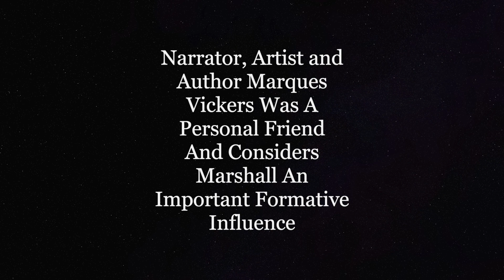Marshall Wright: A Detached Perspective Regarding Fame and Aftermath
Marshall Wright arrived from Cincinnati into Los Angeles with acting ambitions seeking to be cast in the film Golden Boy. His sole credential he confessed was that he’d fought former Heavyweight Champion Ezzard Charles once and lost.

He would not be cast for the role, but his affinity for boxers and wrestlers remained lifelong. He managed the Cauliflower Alley Club and Hollywood Appreciation Society. The two groups celebrated former champions, contenders, film and movie performers and even outsiders who remembered when these people were once important.

The majority had fallen into permanent obscurity, alcoholism and the worst malady of all, no longer relevant. Marshall had known many celebrities when their careers flourished. He still remembered and kept in contact with those who’d since hit bottom.

His own life and professional career mirrored theirs. He had managed notable hotel properties in Miami Beach, Mexico and Havana. He operated the Coconut Grove at the Ambassador Hotel in Los Angeles and opened the Riviera and Flamingo Hotel in Las Vegas. He was well acquainted with celebrities and insider gossip. He created his own while dating Marilyn Monroe. He never boasted about who he had once known or the extent of his exploits. I viewed enough of his photographs and met these individuals through him to confirm that his stories were genuine. He always maintained that a hotel manager would never write a tell-all book even if they knew sufficient secrets. And they do…

After his Las Vegas stint, he was considered tainted within the hotel industry due to his prior hotel’s mob ownership. He insisted that the mob kept hotel operation separate from illegal activities. Who Knows? His subsequent hotel properties continued to minimize in stature and importance. I encountered him at his final property in Burbank where I managed the Chamber of Commerce and he the Golden State Hotel. Once the hotel converted to a Ramada Inn, his reputation didn’t conform to the fresh identity. He drifted to Guadalajara, then Las Vegas following the death of his wife and finally Bunker Hill in downtown Los Angeles.

We maintained periodic contact and I assisted him minimally with his unfinished book project. He envisioned having his manuscript published regarding the history of downtown Los Angeles. He attempted to find a university press publisher. I joined him at one session in Las Vegas. He wanted full editorial control from them and to include his hand drawn illustrations. There was no follow up interest to publish.

Marshall drifted through the cracks and died in his eighties. He was an eyewitness to the polemics of fame and success. I learned more viewing the downward trajectory with a sense of perspective that I’ve never forgotten. I will never forget the dignity and candor of Marshall Wright either.